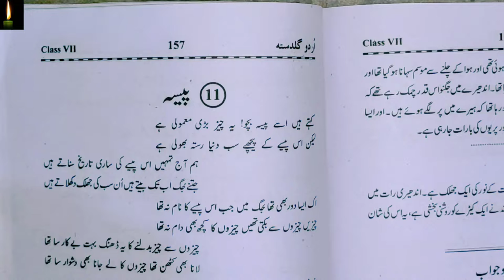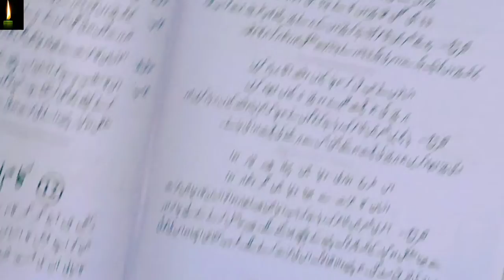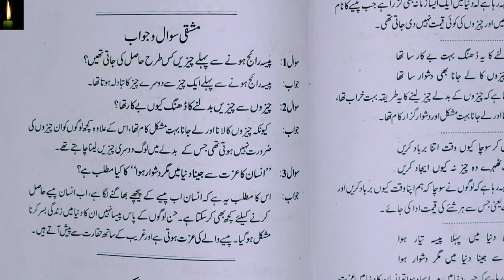class 7 chapter 11 with answer Paisa urdu guldasta according to syllabus urdu ncert